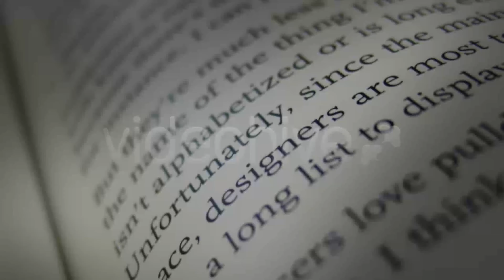Light Circles LOWER THIRD | Motion Graphics - Videohive template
Light Circles LOWER THIRD, is an HD semitransparent lower third, that can hold 1 or 2 lines of text. Included are two versions, one of them can hold a logo! Duration is 8 seconds and comes in two colors: Blue & grey. Ideal for broadcast tv shows, corporate videos, medical presentations, documentaries, etc. Depending on your graphics or compositing application, change their color, or their duration. Add your text or videos in your desired editing software. Great for After effects, Avid, Premiere pro, Vegas, Edius, Final-cut fcp, etc editors. The original file does not contain any backdrops, logo or text overlays. Also check the FAQ section for more infos on this file! Check out these stylized light burns: Stylize your videos with these stop motion elements!

 Last Update 19 September 10 Created 19 September 10 Alpha Channel Yes Looped Video No Frame Rate 25 Resolution 1920x1080 Video Encoding Photo PNG + Alpha File Size 982mb Number of Clips 4 Total Clip(s) Length 0:32 Individual Clip Lengths 0:08 Tags banner, blue, circles, corporate video, grey, lower third, medical presentations, revealing titles, supers, technology, text bar, text plate, tv show